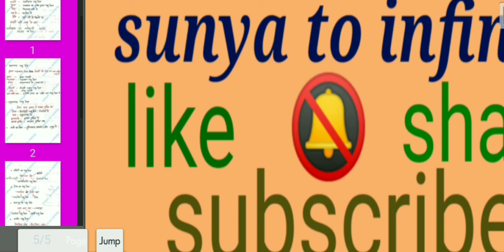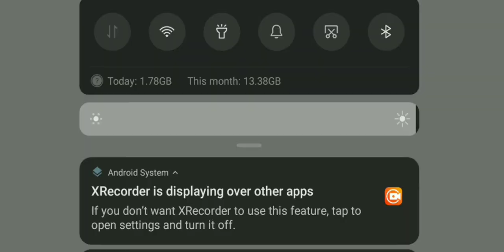राजस्थान के पशु मेले और प्रमुख मेले part 1 राजस्थान के मेलों की trick sahit संपूर्ण ज्ञान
gk trick
Rajasthan gk trick
sunya to infinity gj trick
राजस्थान के प्रमुख पशु मेले
 राजस्थान के प्रमुख मेले
Rajasthan ke Pramukh melo ki short trick
राजस्थान के प्रमुख पशु मेलों की शार्ट ट्रिक
राजस्थान के प्रमुख मेले एक ट्रिक में याद
प्रमुख मेलों के सुपरहिट गीत
राजस्थान के मेले से संबंधित प्रश्न
राजस्थान के मेले ट्रिक
राजस्थान के मेले एवं त्योहारों के प्रश्न
राजस्थान के प्रमुख मेले ट्रिक
राजस्थान के जिलों की ट्रिक
राजस्थान के पशु मेले याद करने की ट्रिक
राजस्थान मेला लिस्ट